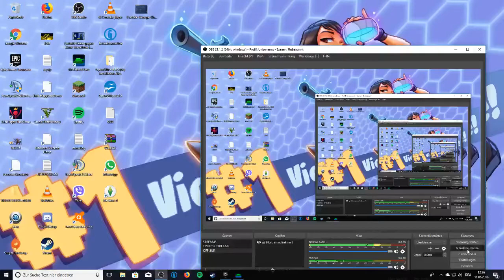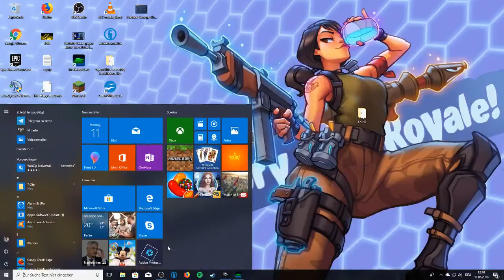Shell Shock Live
Hoffe euch hat es gefallen wenn ja würd ich mich über ne Bewertung freuen
MEIN EQUIPMENT Tastatur Maus Headset Stuhl Webcam Bildschirm PC Prozessor CPU Lüfter Grafikkarte Arbeitsspeicher (16GB) Mainboard Netztteil